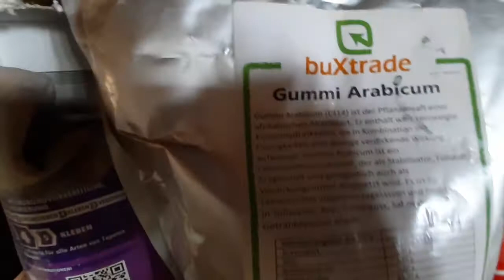Graphen - Video 4 - Graphenfarbe optimieren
HOW TO BECOME A PART OF NATURE?
YOUR JOURNEY INTO THE WILD

YOU WANT TO USE A BANK TRANSFER?
Account owner: Jan Warnicki
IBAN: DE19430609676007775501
BIC: : GENODEM1GLS

YOU WANT TO HELP AND VISIT?
Our regional community adress:
Shamrock house
Gartenfeldgasse 6
61250 Usingen
Germany/Hessen